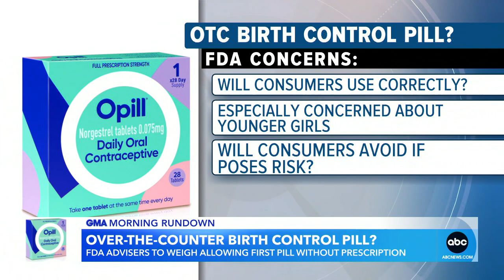FDA advisers to vote on making contraceptive available without a prescription l GMA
The Food and Drug Administration will decide whether to recommend Opill over the counter, which could make it more accessible nationwide. ABC News' Stephanie Ramos has more.